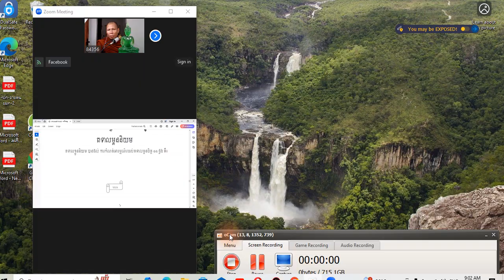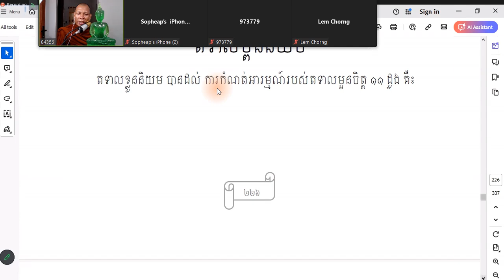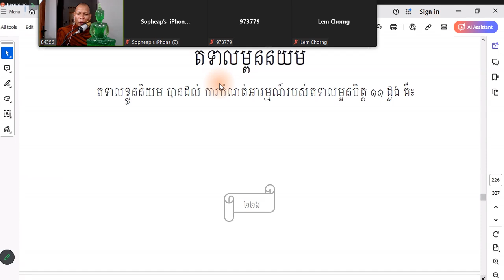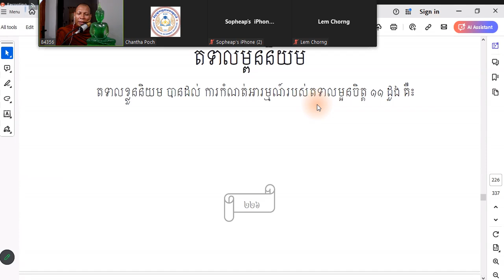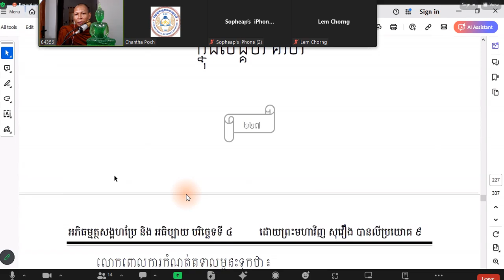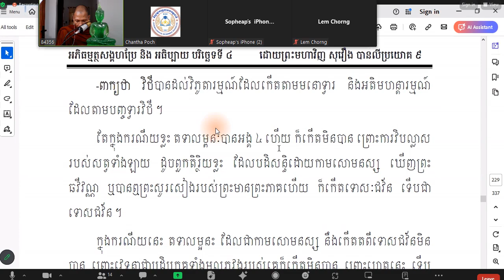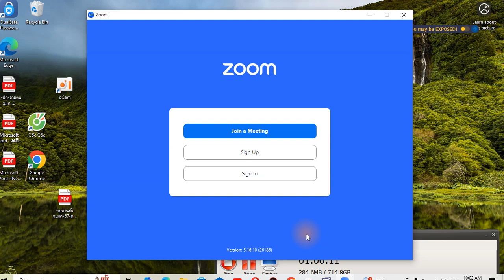ច្ឆេទទី ៤ មេ​រៀនទី ៩៣(វិថីសង្គហ)សិក្សារាល់ថ្ងៃ អង្គារ ពុទ្ធ សុក្រ សៅរ៍ នៅសហរដ្ឋ ម៉ោង ៧ យប់ ដល់ ម៉ោង៨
ច្ឆេទទី ៤ មេ​រៀនទី ៩៣(វិថីសង្គហ)សិក្សារាល់ថ្ងៃ អង្គារ ពុទ្ធ សុក្រ សៅរ៍ នៅសហរដ្ឋ ម៉ោង ៧ យប់ ដល់ ម៉ោង ៨ ត្រូវជាម៉ោង ៩ ដល់ ម៉ោង ១០ នៅស្រុកខ្មែរ តាមសោមរបស់វិទ្យាស្ថានពុទ្ធសាសនាអត្តរជាតិអំពីវត្តខ្មែរអារីហ្សូណានៅសហរដ្ឋ អាចចូលរៀនបានតាមលេខសូមខាងក្រោមនេះ
Passcode: 973779